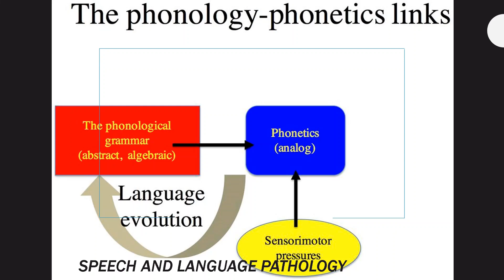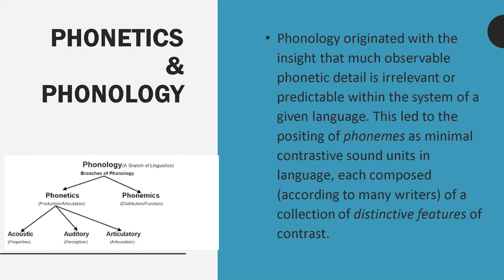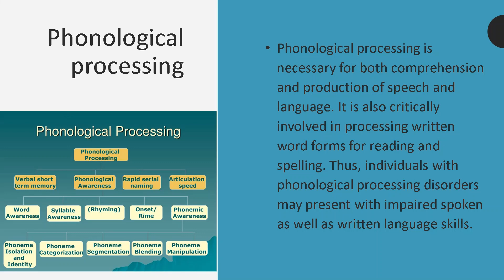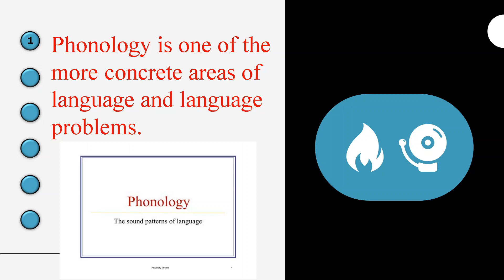Phonology | Types | Short Terms | Comparison with Phonetics | Examples | Linguistics |Branches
Phonology is typically defined as “the study of speech sounds of a language or languages, and the laws governing them, particularly the laws governing the composition and combination of speech sounds in language.
Phonetics is a branch of linguistics that studies how humans produce and perceive sounds, or in the case of sign languages, the equivalent aspects of sign.
PHONETICS
PHONOLOGY
Phonetics deals with sounds from a
language-independent point of view,
while phonology studies the ways in which
they are distributed and arranged within
particular languages.
• Phonology originated with the
insight that much observable
phonetic detail is irrelevant or
predictable within the system of a
given language. This led to the
positing of phonemes as minimal
contrastive sound units in
language, each composed
(according to many writers) of a
collection of distinctive features of
contrast.
PHONETICS
PHONOLOGY
• Phonology refers to the sound
system of a language. In general,
the basic unit of phonology is
the phoneme, which is an
individual speech sound (such as
/p/) that can often be represented
by a single grapheme, or letter
(such as the letter p). There are,
however, exceptions, such as the
sound /sh/, which is represented
by two graphemes (sh).structure
PHONOLOGY
and
GRAPHEMES
• Phonological processing is
necessary for both comprehension
and production of speech and
language. It is also critically
involved in processing written
word forms for reading and
spelling. Thus, individuals with
phonological processing disorders
may present with impaired spoken
as well as written language skills.
Phonological
processing
• The study of phonology provides a better
understanding of the correlation between
the motor cortex, cranial nerves, and the
articulatory organs. The motor cortex is the
control center for speech production, and if
there is an insult to this area then controlled
speech production will be difficult to retain.
This also holds for the cranial nerves, which
provide the connection from the motor
cortex to the articulatory organs. If speech
disorder is the result of a damaged
articulatory system, then controlled speech
production may be restored to a certain
degree.
PHONOLOGY
AND BRAIN
1 Phonology is one of the
more concrete areas of
language and language
problems.
• These include:
• (i) the mappings between three
systems of representation: action,
perception, and long-term memory.
(ii) the fundamental components of
speech sounds (i.e., distinctive
features).
• (iii) the laws of combinations of
speech sounds, both adjacent and
long-distance.
• (iv) the chunking of speech sounds
into larger units, especially syllables.